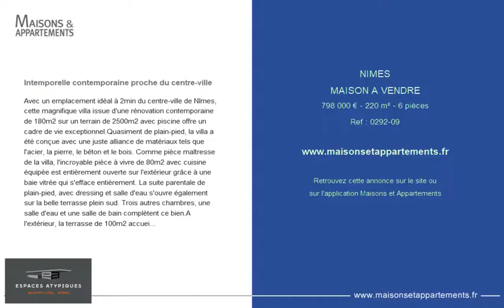NIMES - MAISON A VENDRE - 798 000 € - 220 m² - 6 pièces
Référence : 0292-09

Intemporelle contemporaine proche du centre-ville
Avec un emplacement idéal à 2min du centre-ville de Nîmes, cette magnifique villa issue d'une rénovation contemporaine de 180m2 sur un terrain de 2500m2 avec piscine offre un cadre de vie exceptionnel.Quasiment de plain-pied, la villa a été conçue avec une juste alliance de matériaux tels que l'acier, la pierre, le béton et le bois. Comme pièce maîtresse de la villa, l'incroyable pièce à vivre de 80m2 avec cuisine équipée est entièrement ouverte sur l'extérieur grâce à une baie vitrée qui s'efface entièrement. La suite parentale de plain-pied, avec dressing et salle d'eau s'ouvre également sur la belle terrasse plein sud. Trois autres chambres, une salle d'eau et une salle de bain complètent ce bien.A l'extérieur, la terrasse de 100m2 accueille une superbe piscine de 11mx5m. Le jardin dispose également d'un garage et d'un terrain de pétanque avec terrasse ombragée.Le plus : un appartement indépendant de 40m2 avec une chambre, pouvant accueillir une profession libérale, une location ou la famille.Contact : Éléonore - 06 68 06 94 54